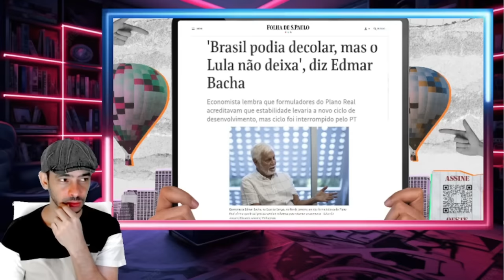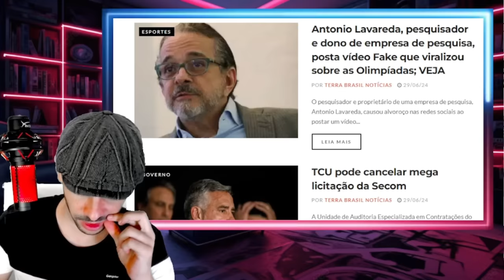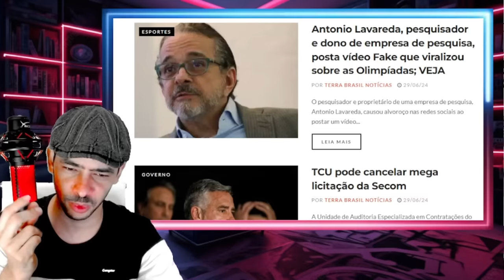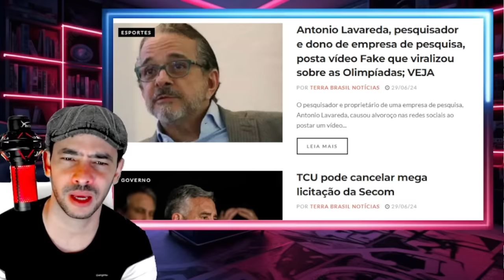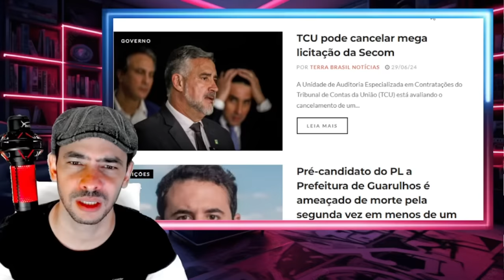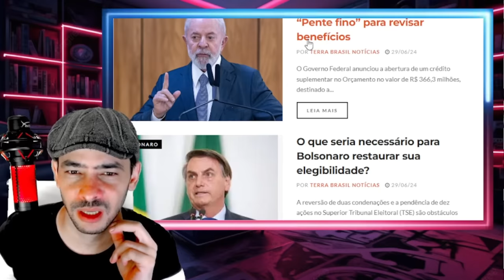EXPLODIU NESSA MADRUGADA FIM DA LINHA PARA MULA IMPEACHMENT NA MESA